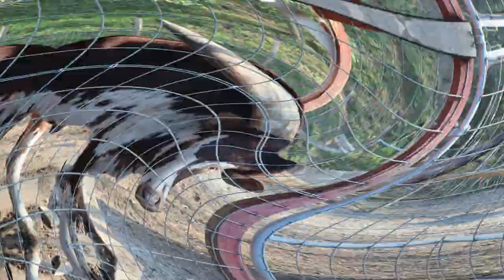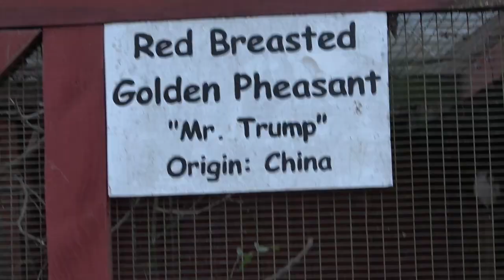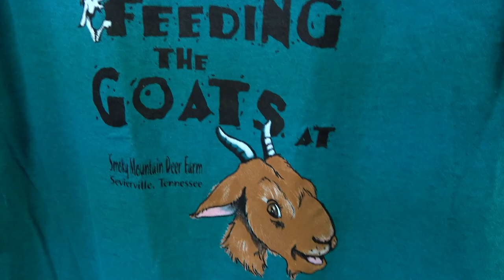Things To Do Near Pigeon Forge, Tn. | Smoky Mountain Deer Farm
Smoky Mountain Deer Farm

Come with us as we visit Smoky Mountain Deer Farm and pet exotic and farm animals. If you have kids, it is definitely worth the trip. The farm keeps the grounds clean and the water is crystal clear for the animals. The camels were our favorites, but the goats and deer were a close second!